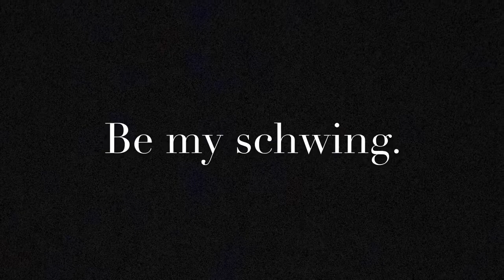Club Schwing Week 6 2020